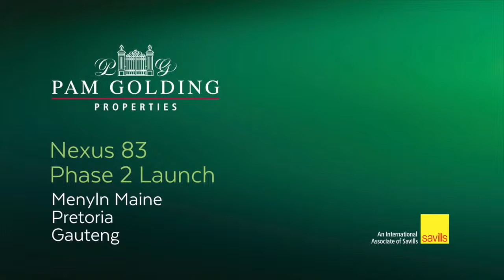Nexus 83 Phase 2 Launch Menlyn Maine Pam Golding Properties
Our very ﬁrst Property Investment Forum event was the launch of Phase 2 of the Nexus development